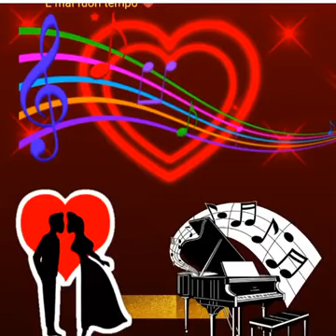Buongiorno 🌼🌷Ogni mattina è una nuova opportunità di essere straordinario.☕️🍛🌼🌷